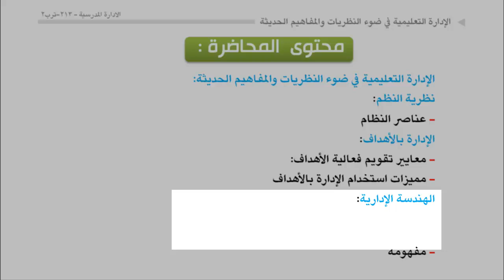الوحدة 3 : عناصر المحاضرة الاولى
نظرية النظم:
-عناصر النظام
الإدارة بالأهداف:
-معايير تقويم فعالية الأهداف:
-مميزات استخدام الإدارة بالأهداف
الهندسة الإدارية:
-مفهومه
-مراحل تطبيق أسلوب الهندرة
-مبادئ هندسة العمليات